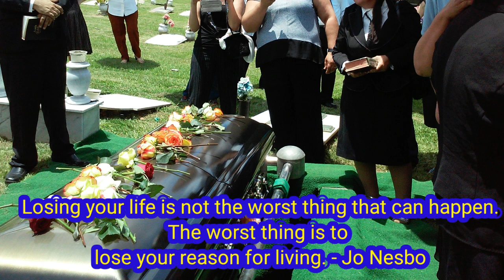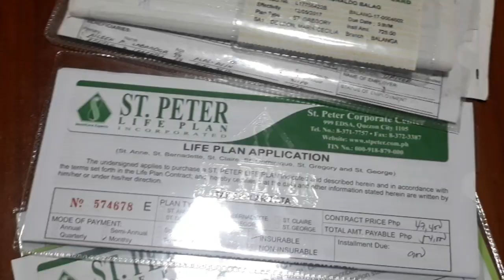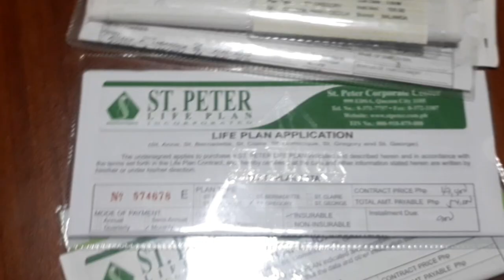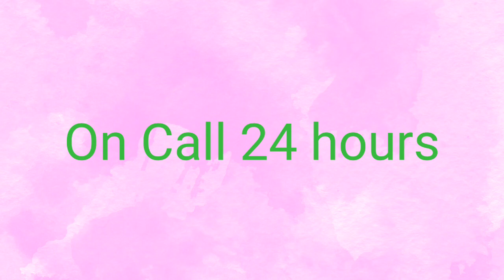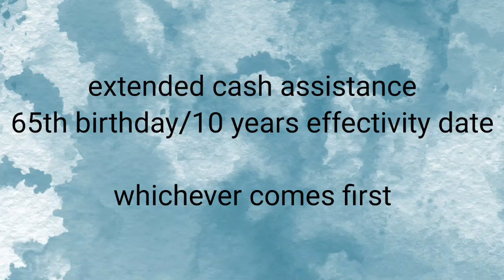Bakit dapat manguha ng Memorial Plan o Life Plan? | St. Peter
Memorial Plan Importante na Meron tayo nito atleast isa man lang para kahit pano hindi na tayo dumating sa point na habang nagluluksa naghihirap kung san kukuha ng ganun saan magpapaservice kanino hihingi ng tulong?

st. Peter